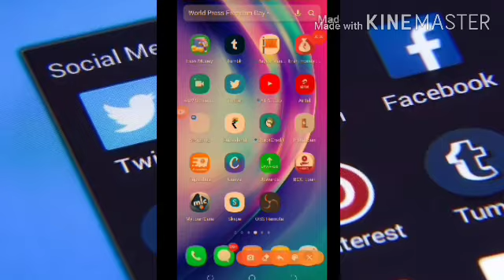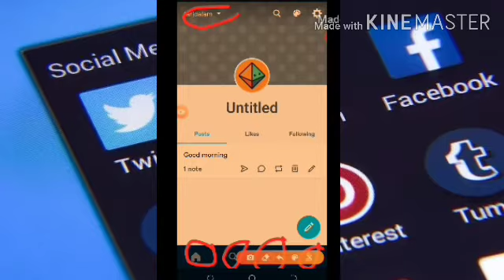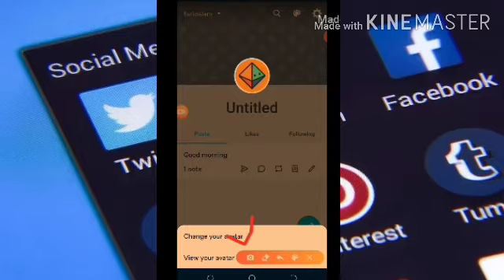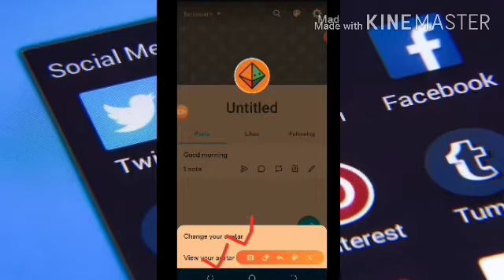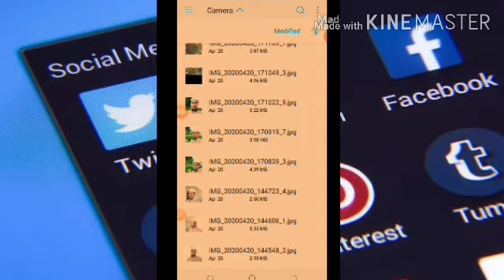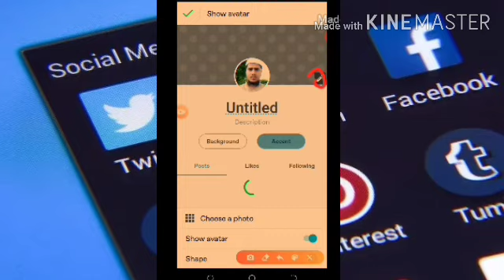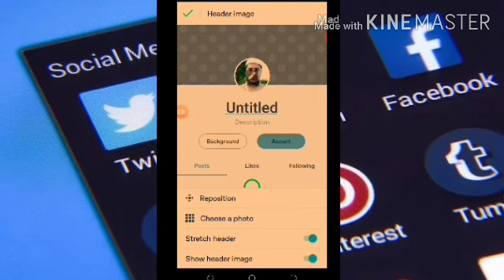How to setup/Change profile pic in tumbler Account in Hindi/Urdu? Tumbler profile Photo ko kaise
How do I change my profile picture on tumbler mobile

How do I customize my profile picture

how to change my profile picture in tumbler

tumbler profile picture

tumbler profile picture setup

tumbler profile images size
How to change profile picture on tumbler